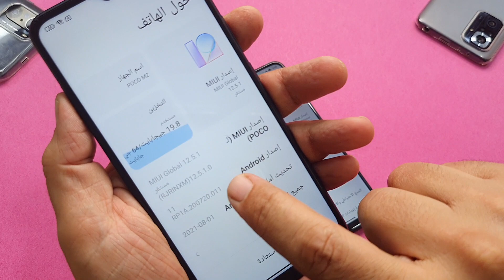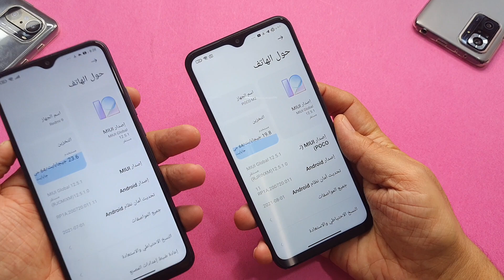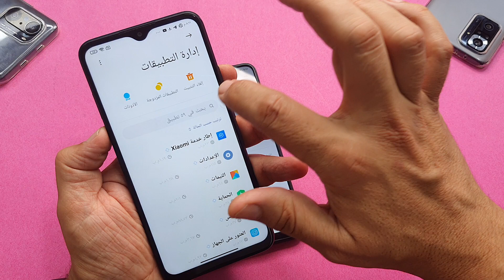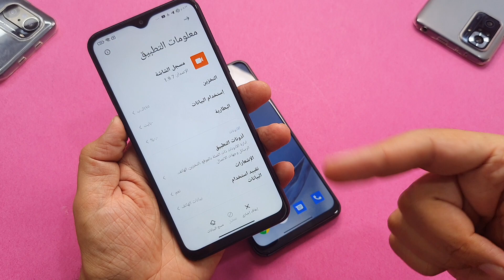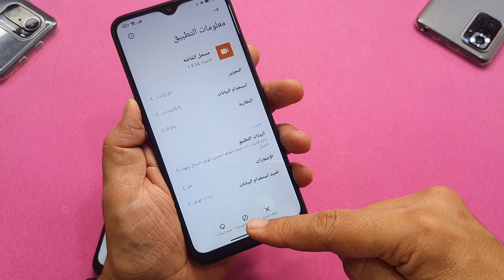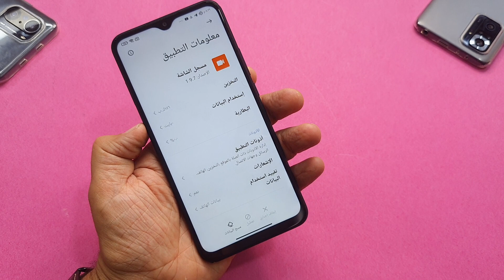تحديث شاومي الجديد لمسجل الشاشة بالشكل الجديد MIUI 12.5 / MIUI 13 المحسن 🔥👍🥻🔥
اخر تحديث لمسجل الشاشة لجميع هواتف شاومي screen recorder الذي سوف يكون ايضا على تحديث miui 12.5 المحسن وايضا تحديث MIUI 13